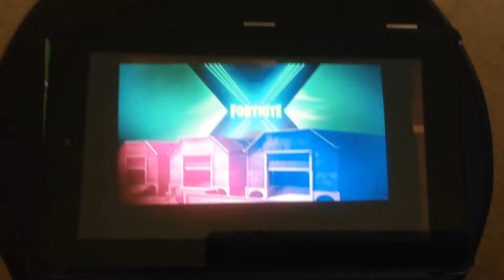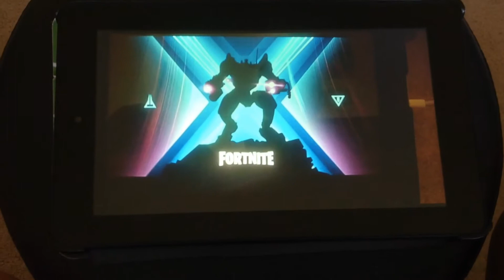The 2nd Teaser Of Season X/10!!! Visitor Coming Back??